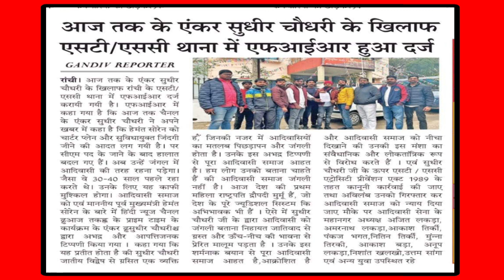Sudhir chaudhari ke khilaf Sc st me fir darj | सुधीर चौधरी गिरफ्तार | sudhirchaudhary Godi media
Sudhir chaudhari ke khilaf Sc st me fir darj | सुधीर चौधरी गिरफ्तार
सौजन्य -आज तक

A police complaint has been lodged against
Sudhir Chaudhary, anchor of Aajtak's prime time
show, Black & White. A complaint has been lodged
in the police station against Sudhir Chaudhary for
a comment made on former Jharkhand Chief
Minister Hemant Soren.